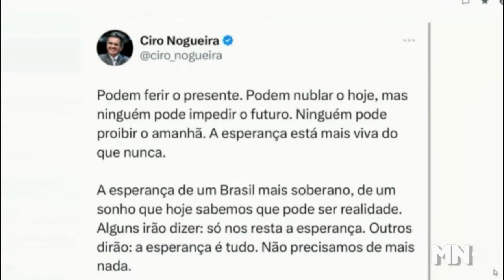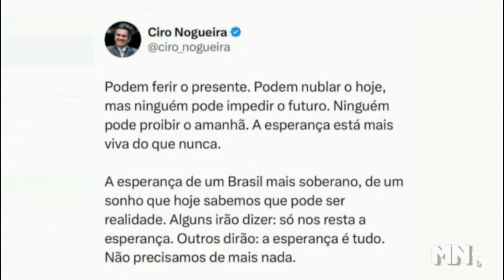Veja detalhes do julgamento de Bolsonaro no TSE